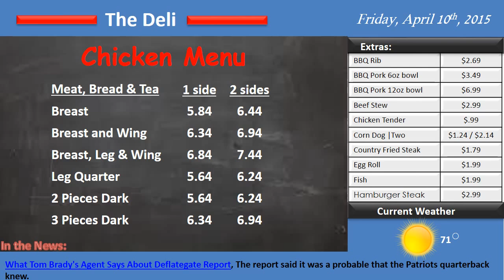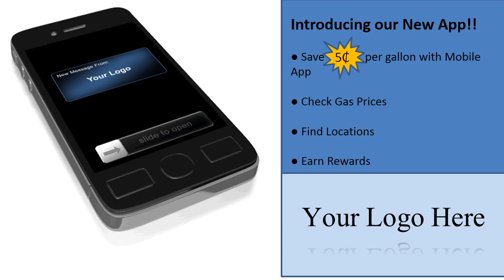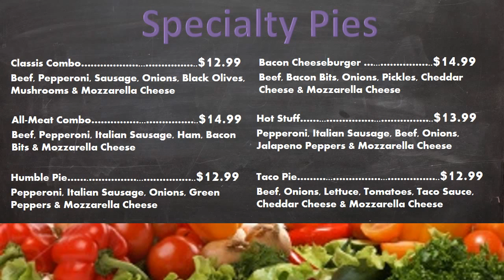Convenience Store - Digital Signage Marketing Sample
Click above to see a sample of our Digital Signage marketing for Convenience Stores.